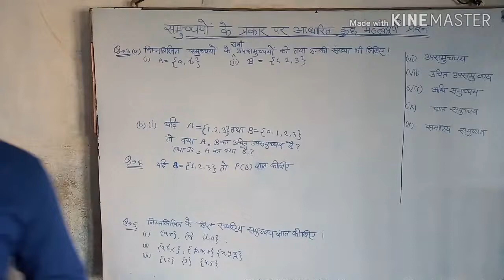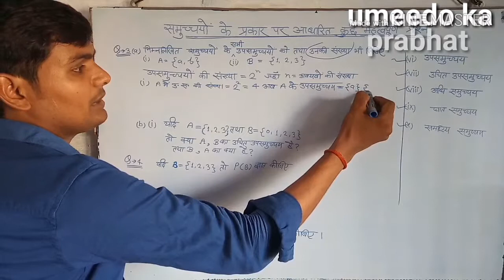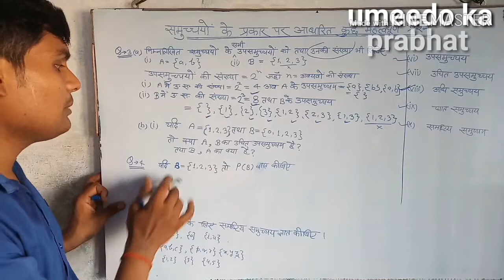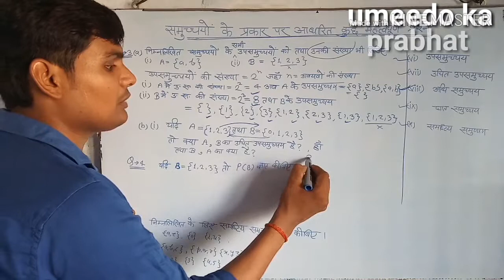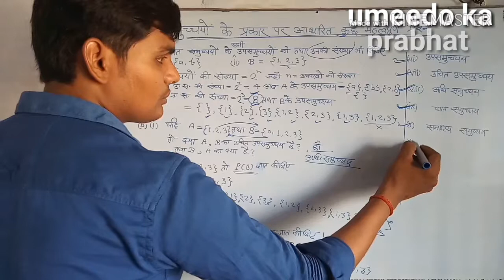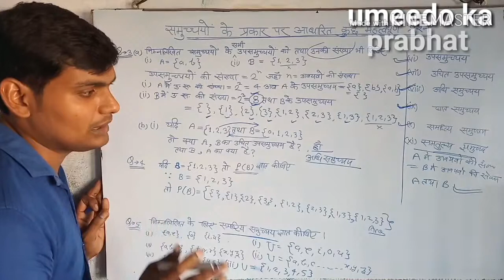Set theory 03 (part-B)